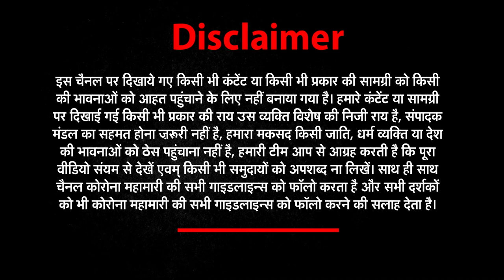Shamli : Pent में तमंचा लगा नोटों की बारिश करते युवक का Video Viral | UttarPradesh |NEWZ WorldIndia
उत्तर प्रदेश के शामली (Shamli) जनपद में एक युवक का अवैध तमंचे के साथ नोट उड़ाते हुए डांस का वीडियो वायरल (Viral Video) हो रहा है. युवक पेंट में तमंचा (Countrymade Pistol) लगाकर बेख़ौफ़ डांस कर रहा है और अपने दो अन्य साथियों के ऊपर नोटों की बरसात कर रहा है. वीडियो में युवक अवैध तमंचा लगाकर 100-100 रुपए के नोट उड़ा रहा है और गाने की धुन पर जमकर डांस भी कर रहा है.